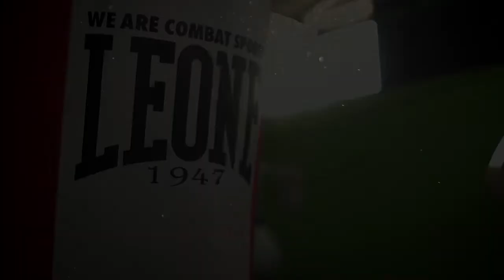Teaser Countdown Tournament 2018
Produzione video: Studio Lynx